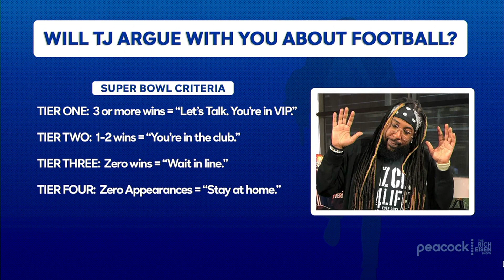Cowboys Fan Shaquille O’Neal: Deion Sanders Should Be Dallas’ Next Head Coach | The Rich Eisen Show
Basketball Hall of Famer Shaquille O’Neal tells Rich Eisen Show guest host Suzy Shuster that Deion Sanders should be the next head coach of his favorite NFL team, the Dallas Cowboys.